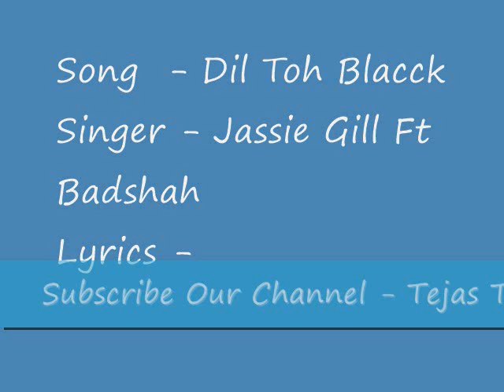Dill To blacck Jassie Gill ft Badshah New song news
Song  - Dil Toh Blacck
Singer - Jassie Gill(Jassi Gill) Ft Badshah
Lyrics - Jaani
Video by  - Arvinder Khaira
Jassi gill New Song Dill to black,jassi gill ft badshah
jassie gill gabbroo,jassigillnewsongdownload
,jassi gill wiki,jesse hill music,jassi gill realtor,jassigillsongdownload